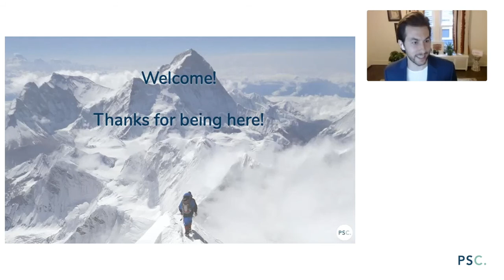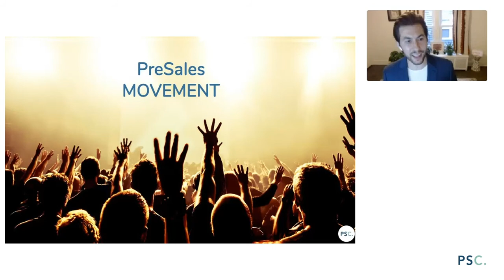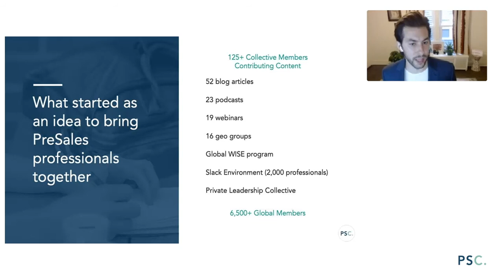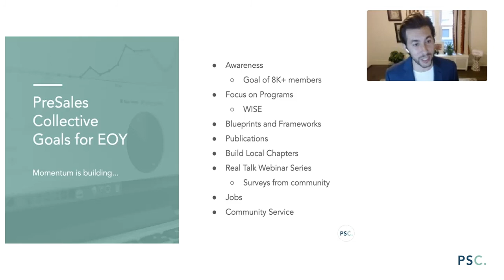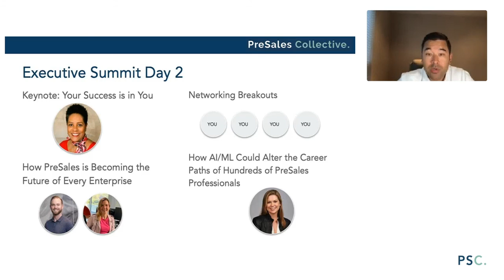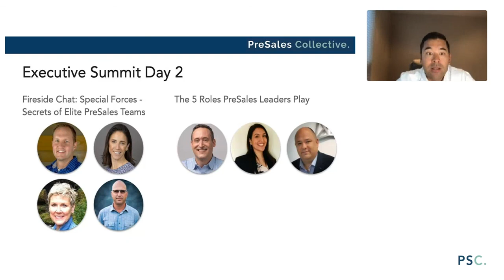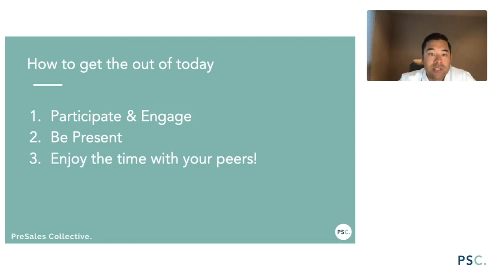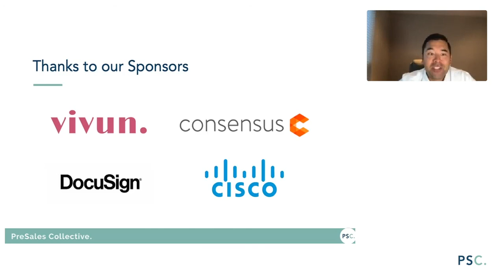Opening (Day 2) PreSales Executive Summit October 28th & 29th, 2020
Yuji Higashi, Sr. Director, Global Solutions Consulting & PSC Co-Founder
James Kaikis, Sr. Manager, Solutions Engineering & PSC Co-Founder